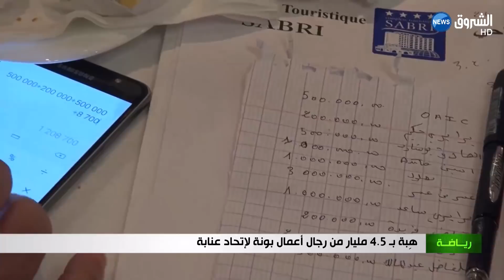هبة بـ4 .5 مليار من رجال أعمال بونة لاتحاد عنابة